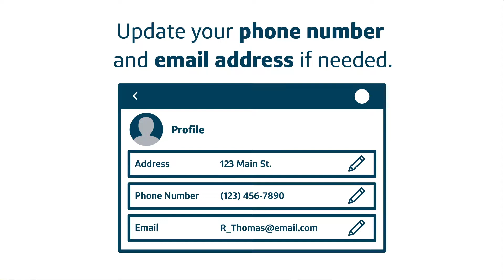Online Banking Tips: Stay Informed with Account Alerts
Stay informed about your account – set up alerts today. to get started.